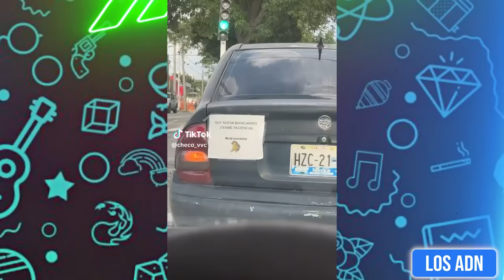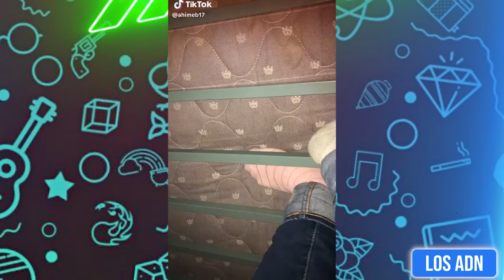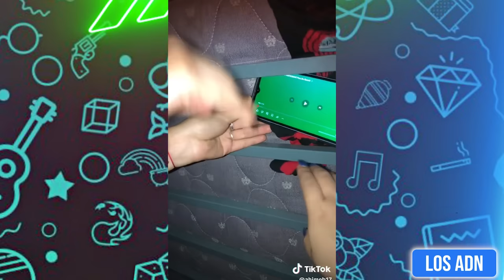🇲🇽 COSAS de M3XlCAN0S 😂 (SI TE RIES PIERDES) | Los ADN